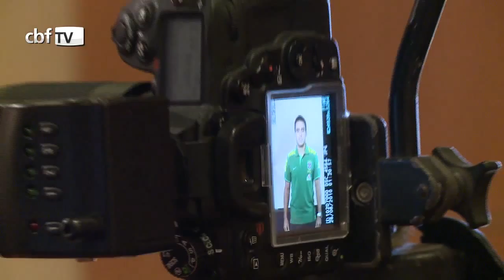Boletim da Seleção, sexta-feira, 31/05/2013